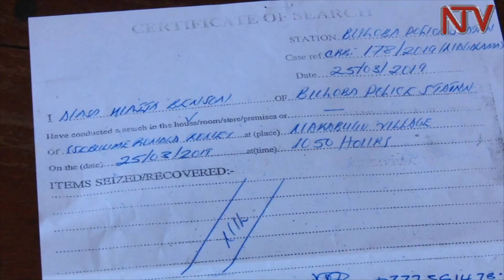Who is Ronald Ssebulime the man accused of trying to kill Minister Nantaba